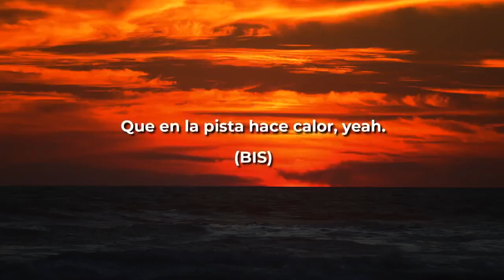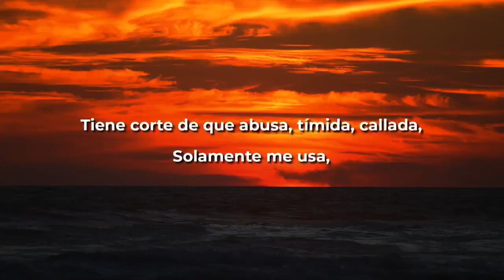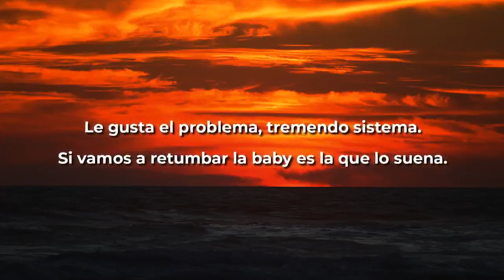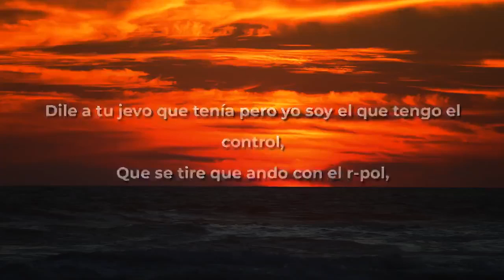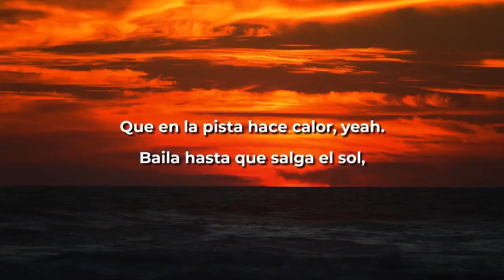Ozuna Hasta Que Salga el Sol Letra